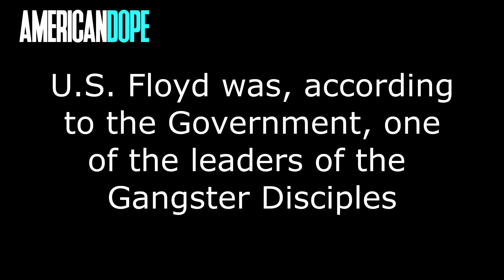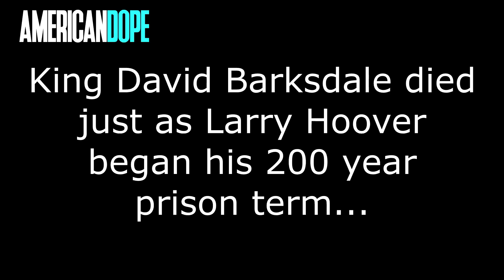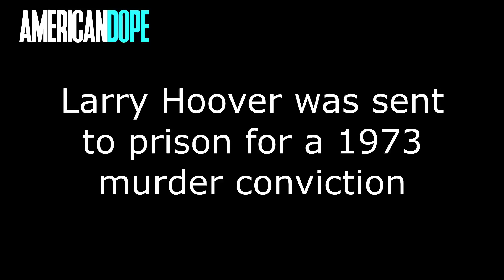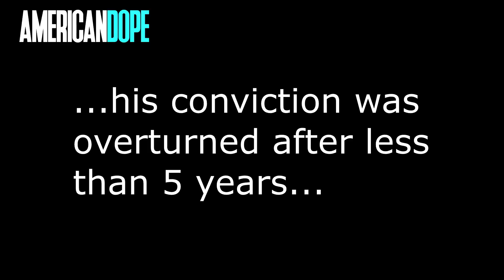Black Gangster Diciple Nation: Larry Hoover & US Floyd Chicago History | Al Profit Documentary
U.S. Floyd flipped his Black P Stone Set to Gangster Diciple after meeting Larry Hoover, aka the Chairman of the Board. After bringing the GD's to the Wild 100's they were re-united in Stateville Prison